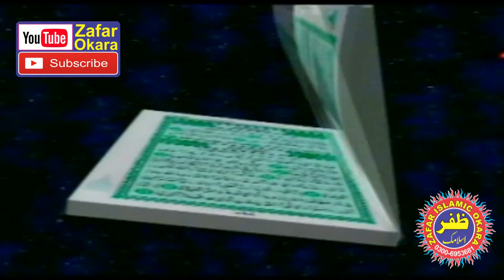Beautifull Speech By Qari Shehbaz Rabbani Topic Shahadat e Usman Ghani | 28th Sep 2018 | Zafar Okara